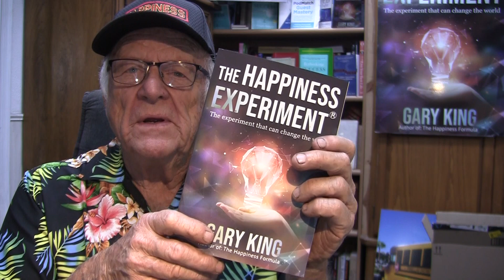The Happiness Experiment Miracle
New Release on Amazon, "The Happiness Experiment" , It took 4 years to write, 4 Million International miles doing presentations in schools, colleges, prisons, leadership conferences, and working with famous Celebrities. Untold Secrets that will light up your precious life